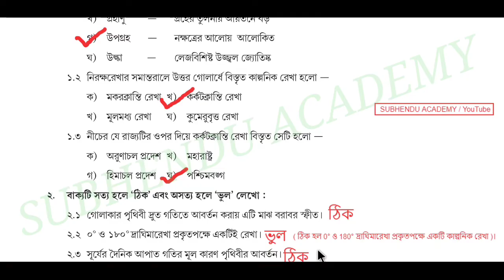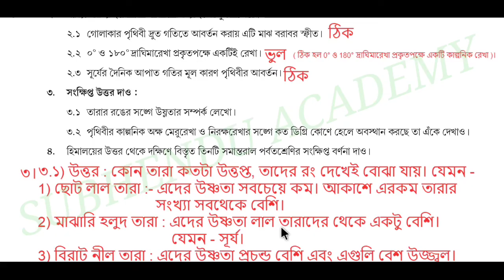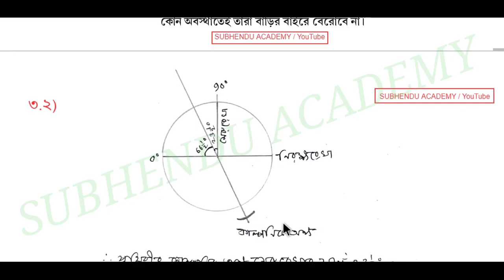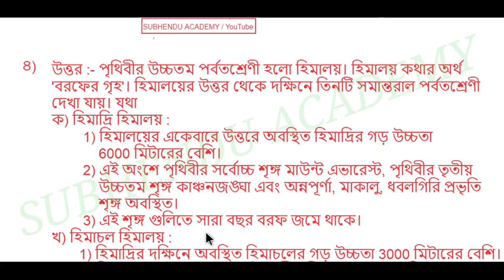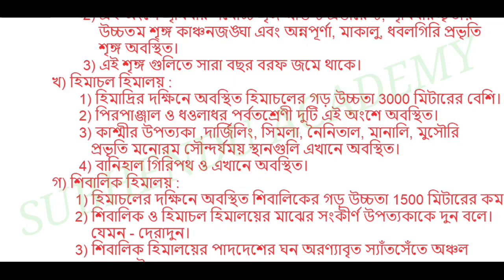Class 6 Geography (ভূগোল) Model Activity Task Part 4 With Solution ; Class VI Vugol July 2021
Class 6 Geography (ভূগোল) Model Activity Task Part 4 ; Class VI Geography New Model Activity Task 2021With Solution for July.
New Model Activity Task Part 4 Class VI Vugol.
Environmental and Geography New Model Activity Task Part 4 With Solution in Bengali.
Model Activity Task Part 4 Class 6 Geography.
Class 6 Model Activity Task Part 4 With Solution Geography.
ষষ্ঠ শ্রেণীর পরিবেশ ও ভূগোল মডেল অ্যাক্টিভিটি টাস্ক পর্ব ৪ এর প্রশ্ন এবং উত্তর একটি ভিডিও